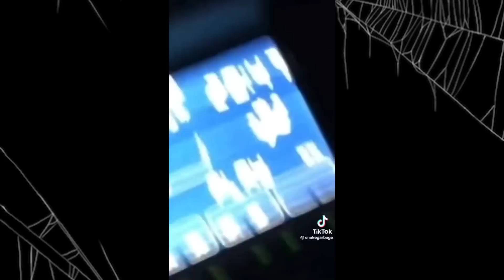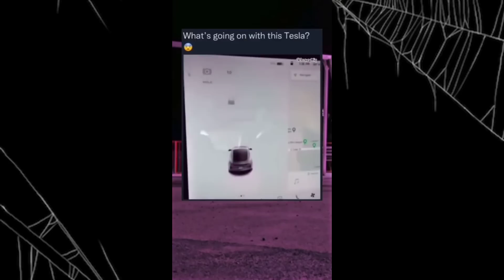CREEPY Videos I Found on TikTok #38 | Don't Watch This Alone ⚠️😱